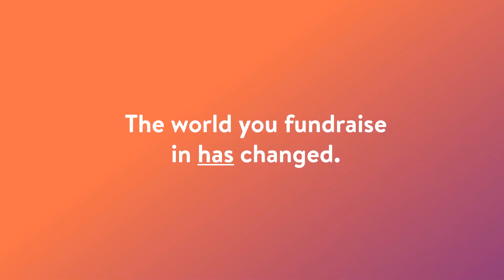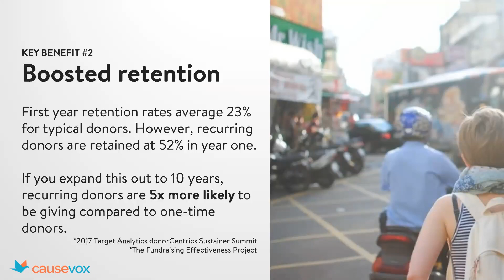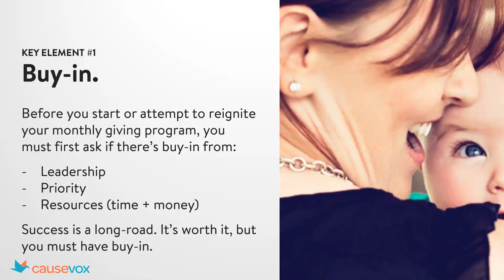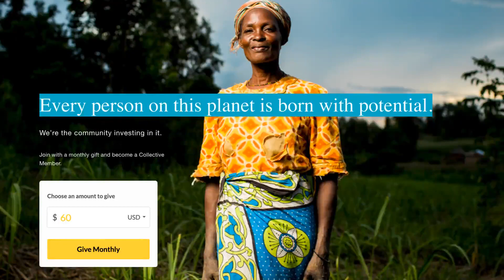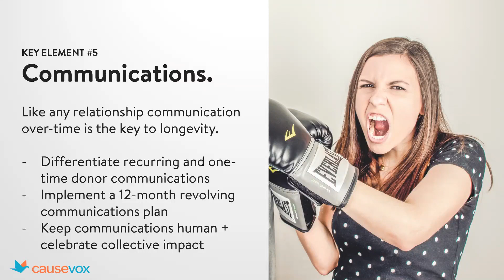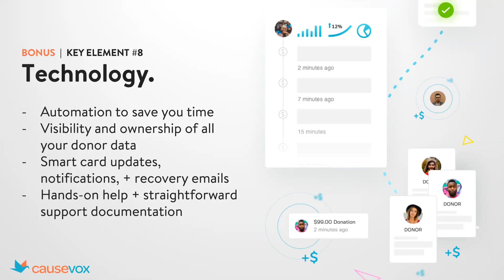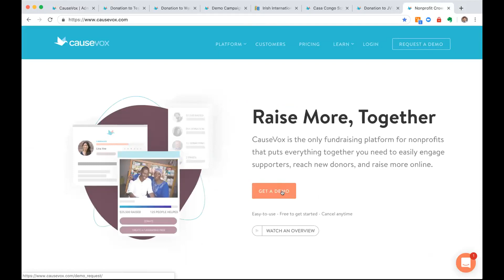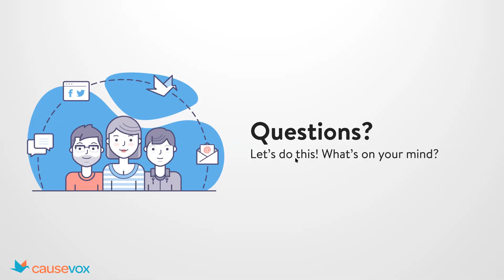How To Design & Grow A Successful Monthly Giving Campaign